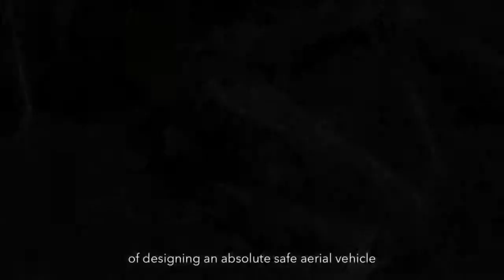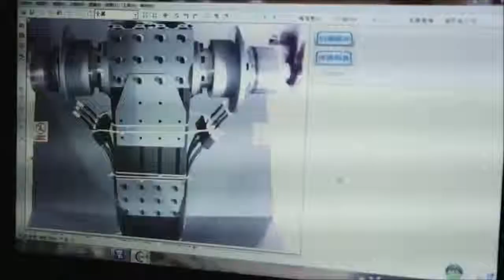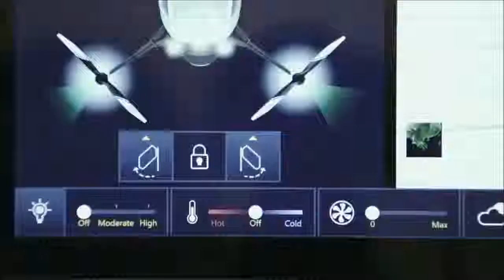Human Carrying Drones Are Here Top 5 Human Transport Drones